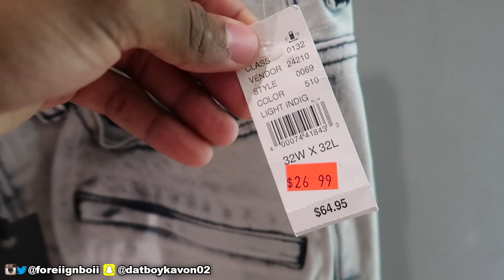$100 OUTFIT CHALLENGE🤑 *IMPOSSIBLE!?* (ft. Lil Rillo)🔥🖖🏽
Shoutout to everyone who watched this video. Share our channel and let’s hit 200k.🤘🏽✅